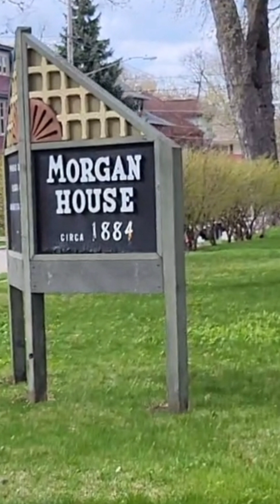ЧЕЛЕНДЖ. КАК ПОЧИСТИЛИ ПЫЛЬ ВЕКОВ